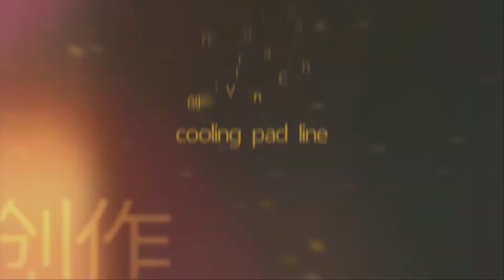how to get rid of the resin smell in evaporative cooling pad production?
1. cooling pad production line with dipped paper for poultry. in the video of the cooling pad production line with evaporative phenol resin dipped kraft paper in China, there is the sales manager of Miss Virginia Chang providing the live broadcast for watching. we welcome you to visit our company

2.Yawei faith brand cooling pad production line is different from the traditional 1100 and 740 type cooling pad production line.

3.Yawei faith brand cooling pad production line with the phenol resin dipped kraft paper will provide the latest and innovative solution for foreign clients cooling pad production in local countries,which is the best solution for evaporative cooling pad production. 3.For the China supplier of the evaporative cooling pad production line, you have watched too many listes either in or in www. Made in China .com. Finally you find us in youtube and we believe we are able to provide you the most professional evaporative cooling pad production line with the best service.